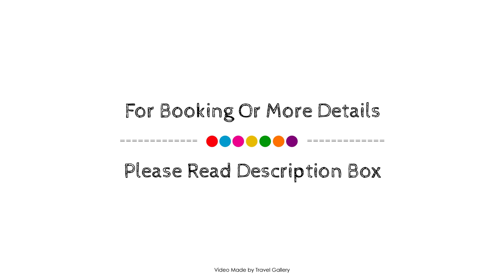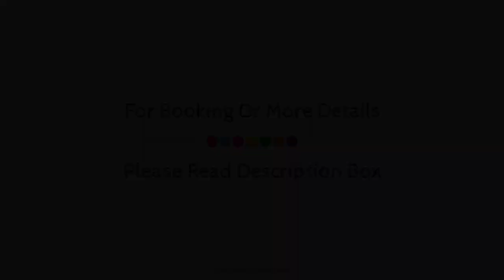Howard Johnson Chascomus, Argentina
About Property:
Located in Chascomus City Center, Howard Johnson Chascomus is a perfect starting point from which to explore Chascomus. The property offers a high standard of service and amenities to suit the individual needs of all travelers. Service-minded staff will welcome and guide you at Howard Johnson Chascomus. Each guestroom is elegantly furnished and equipped with handy amenities. The property offers various recreational opportunities. Discover all Chascomus has to offer by making Howard Johnson Chascomus your base.
Searching For
1. Howard Johnson Chascomus
2. Howard Johnson Chascomus Virtual Tour
3. Howard Johnson Chascomus Rooms
4. Howard Johnson Chascomus Amenities
5. Howard Johnson Chascomus Videos
6. Howard Johnson Chascomus Offers
7. Howard Johnson Chascomus Deals
Audio Credit:
Track Title: Blank Slate
Artist: VYEN